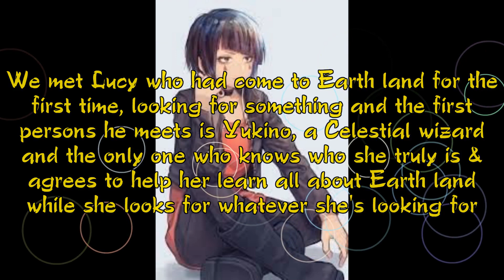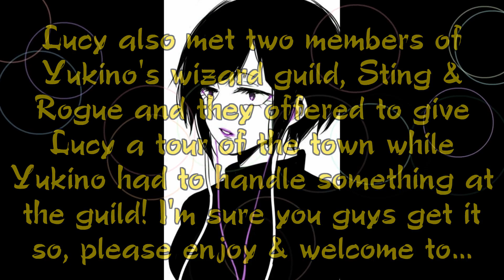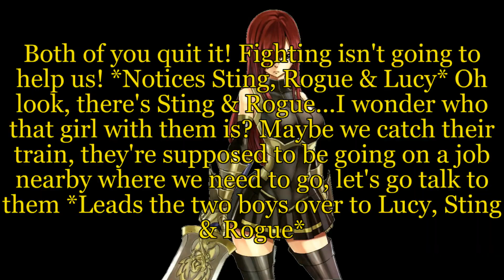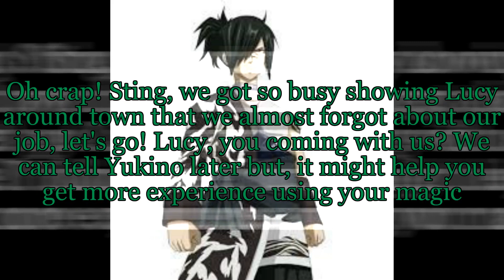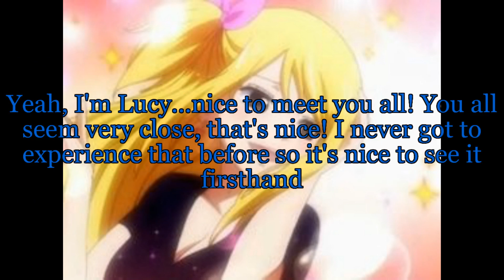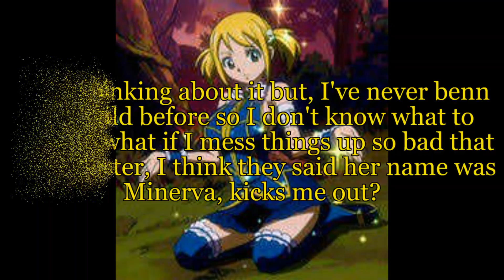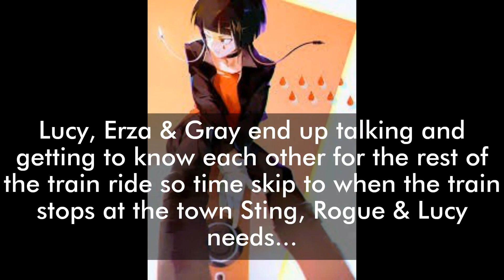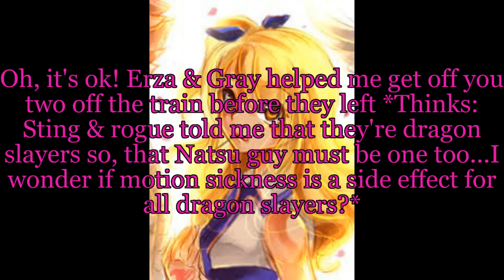NaLu-On The Search episode 2